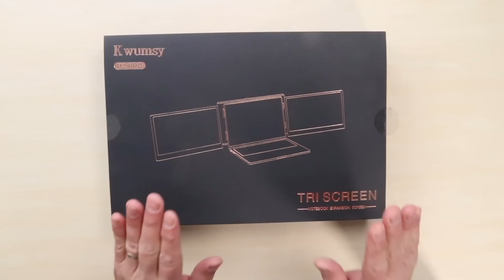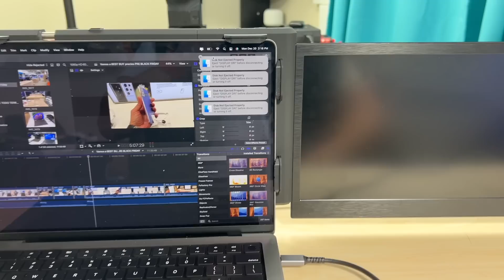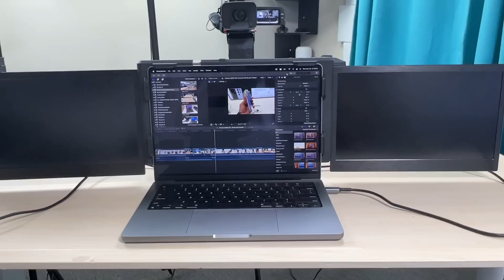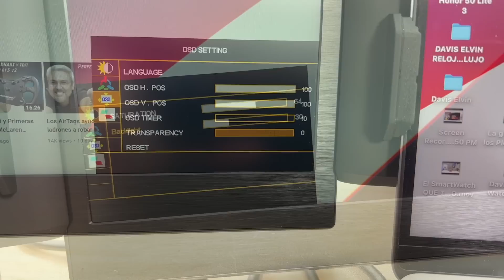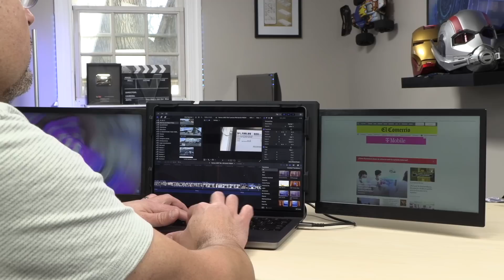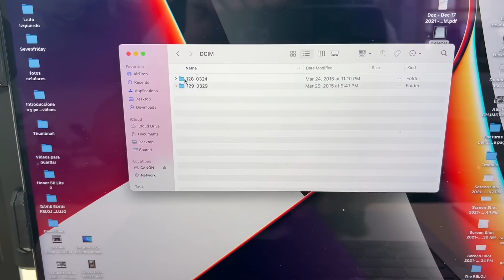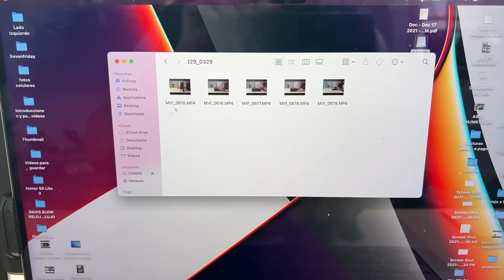El accesorio que triplica tu productividad - Kwumsy P2 Pro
Hoy tenemos un accesorio que va a triplicar tu productividad, hablamos del Kwumsy P2 Pro Tri Screen, un accesorio que nos entrega dos pantallas IPS de 13.3 pulgadas para poder trabajar con Macbooks, laptops con Windows, chrome, Linux como también Android.